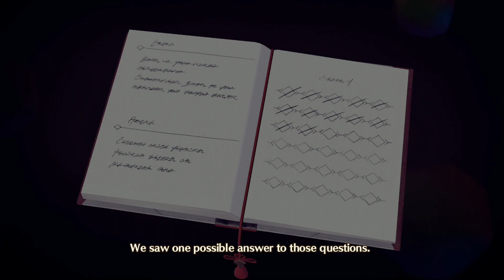Xenoblade Chronicles 3 - Gameplay Walkthrough Part 16 - The Wrath of Ashera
A vast world awaits in Xenoblade Chronicles 3, the next game in the acclaimed RPG series from developer MONOLITHSOFT. Players will step into the roles of protagonists Noah and Mio amid turmoil between the hostile nations of Keves and Agnus. Six characters hailing from those nations will take part in a grand tale with "life" as its central theme. Explore a new world that will connect the futures of both Xenoblade Chronicles and Xenoblade Chronicles 2.

As you progress through Aionios, customise your party by changing characters' classes to better suit the situation at hand. If certain conditions are met during battle, each of the tag-team pairs, Noah and Mio, Lanz and Sena, Eunie and Taion can combine into a giant form called Ouroboros. Each Ouroboros has its own powerful moveset, and deciding when to transform can be the key to winning a battle!